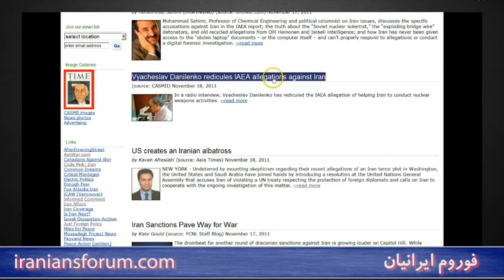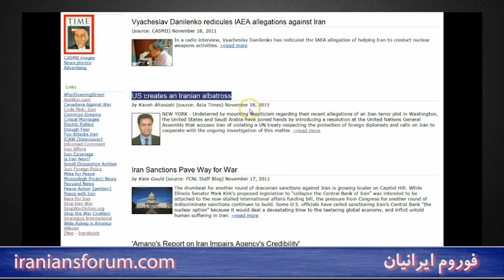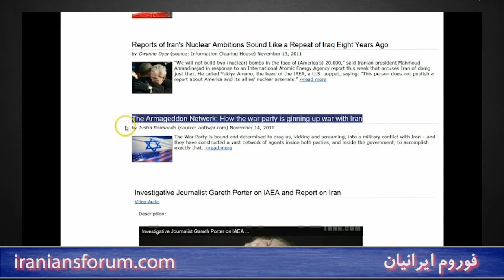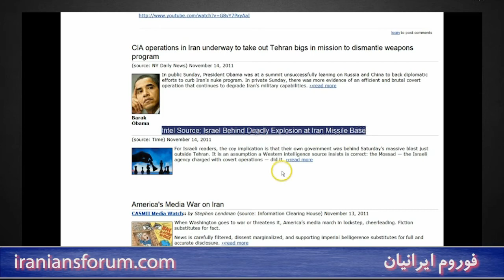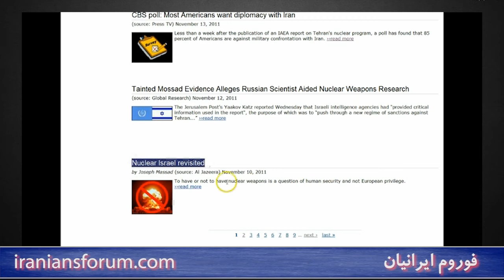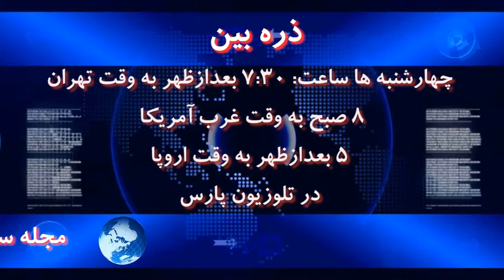نگاهی به سایت کاسمی، لابی رژیم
ذره بین، برنامه ای از فوروم ایرانیان: مبارزه با امپریالیسم یا همکاری با ولایت فقیه. ذره بین چهارشنبه ها در تلوزیون پارس. ساعت 7:30 بعدازظهر به وقت تهران، 5 بعدازظهر به وقت اروپا، و 8 صبح به وقت غرب آمریکا